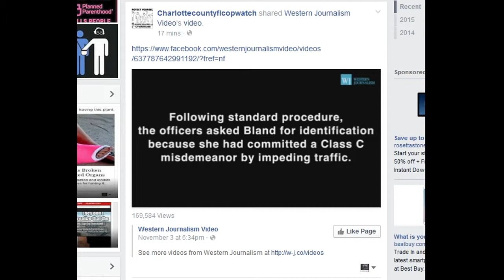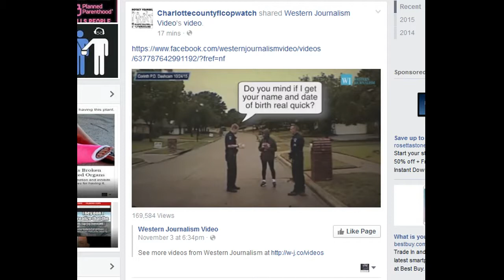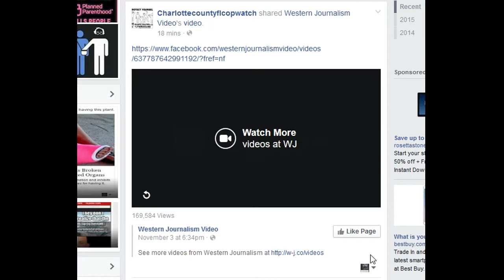WALKING WHILE BLACK,CORRUPT COPS PULL OVER BLACK LADY FOR WALKING,BECAUSE U R NOT FREE